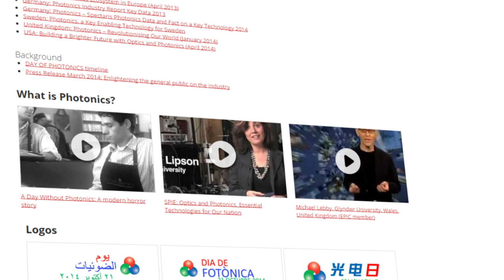Interview about DAY OF PHOTONICS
Interview with initiator of DAY OF PHOTONICS. Carlos Lee, Director General, EPIC - European Photonics Industry Consortium.